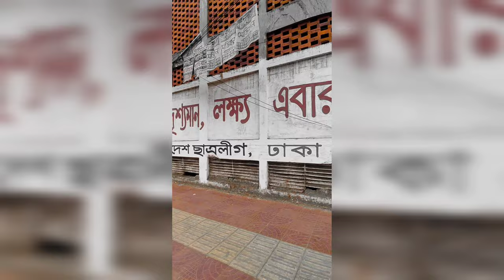"Cycle Ride Adventure in Old Dhaka: Experience the Beauty of Puran Dhaka"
Join us on an exciting cycle ride through the bustling streets of Puran Dhaka, one of the oldest and most culturally rich neighborhoods in Bangladesh. Explore the timeless beauty of this historic area and discover the hidden gems it has to offer. From local street food stalls to stunning architecture, you won't want to miss this adventure!